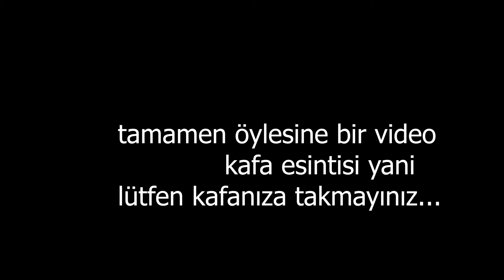Komik Montaj (Remixli Memixli) (Official Video kıdhjsagljhdfg)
Tamamen öylesine yapıldı.Anlam aramayınız lütfen...